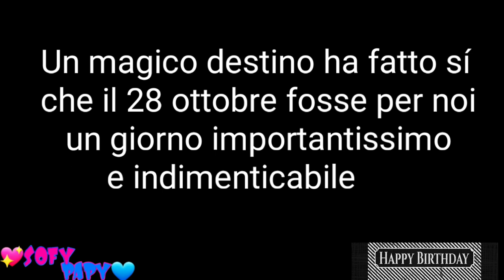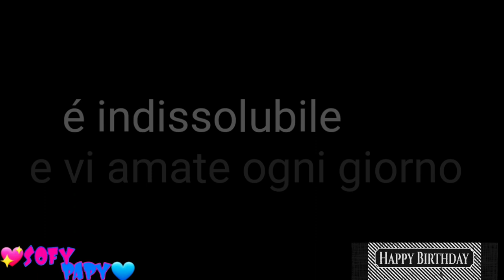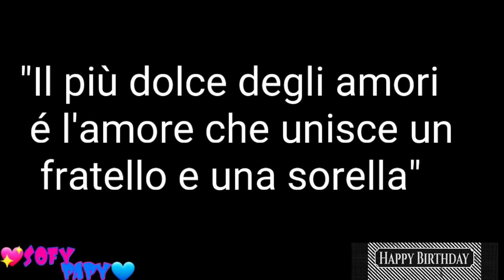HAPPY BIRTHDAY 💖SOFY💖 E 💙GABRY💙! (VIDEO SOPRESA DI MAMMA E PAPY PER IL LORO COMPLEANNO INSIEME😉)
Team 💖SOFYPAPY💙!
Questo Video speciale è una sorpresa per 💖Sofy💖 e 💙Gabry💙, i nostri 2 amori più grandi:
BUON COMPLEANNO da parte di
💙Papy💙 e 💖Mamma💖... proprio lei che l'anno scorso aveva realizzato questo video per festeggiare in famiglia il vostro primo compleanno insieme! ...ma ora la nostra famiglia siete anche voi, e quindi siamo felici di condividerlo con voi!🥰

Clicca qui sotto per il nostro ultimo Video👇
 "VLOG DAL CINEMA!😍 Andiamo a vedere il nuovo film dei ME CONTRO TE il Mistero della Scuola incantata!"